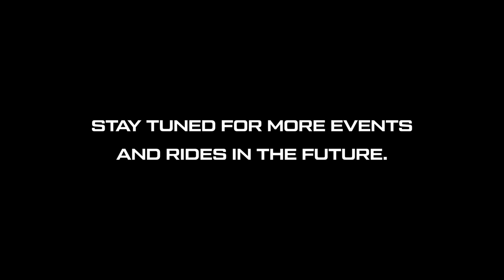Isuzu V-Cross : The Truck Life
Chasing limitless possibilities now does not come with conditions. Be a part of a life of adventure thattakes you to the edge.  Welcome to the Isuzu Truck Life- where only daredevils dare.

Come be a part of Isuzu's Truck Life.